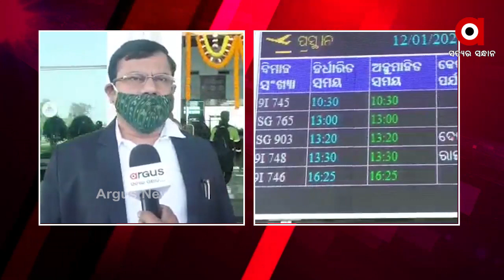ଆଜିଠାରୁ ଆରମ୍ଭ ମୁମ୍ବାଇ ଓ ବେଙ୍ଗାଲୁରୁ ବିମାନସେବା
ଆଜିଠାରୁ ଆରମ୍ଭ ମୁମ୍ବାଇ ଓ ବେଙ୍ଗାଲୁରୁ ବିମାନସେବା, ବୀର ସୁରେନ୍ଦ୍ର ସାଏ ବିମାନ ବନ୍ଦରରୁ ସପ୍ତାହକୁ ୪ଦିନ ଚାଲିବ । ଏହି ସେବା ସ୍ପାଇସ ଜେଟ କମ୍ପାନୀ ଯୋଗାଇବ ...
ଅଧିକ ଖବର ପାଇଁ ଡ଼ାଉନଲୋଡ କରନ୍ତୁ “Argus News” ଆପ୍